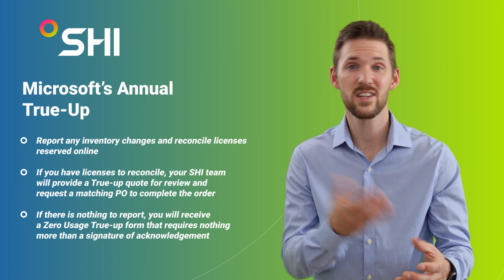Understanding Microsoft EA True-Ups: A Complete Guide for 2025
Stay ahead in the realm of Microsoft Licensing with our in-depth tutorial on Enterprise Agreement (EA) True-Ups. This video provides a step-by-step guide to understanding the True-Up process, ensuring compliance, and optimizing your organization's software asset management. Whether you're an IT manager or a procurement specialist, this resource is essential for navigating the complexities of Microsoft EA True-Ups. Join us to learn valuable tips and best practices for 2025 and beyond!